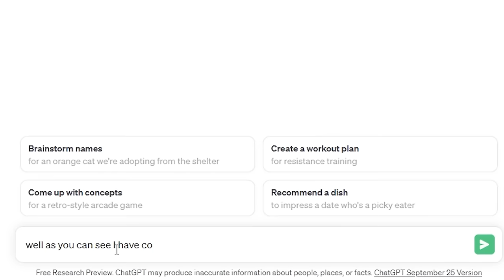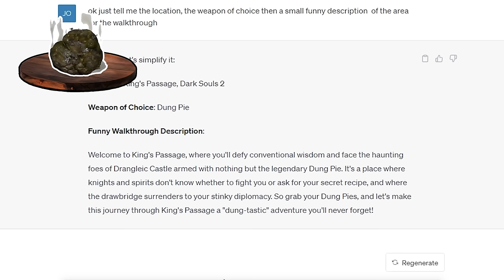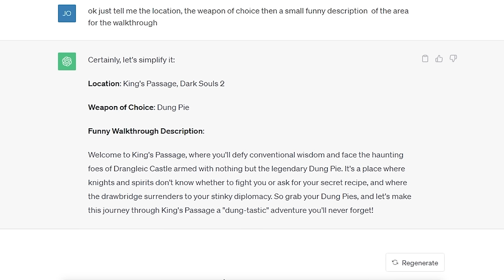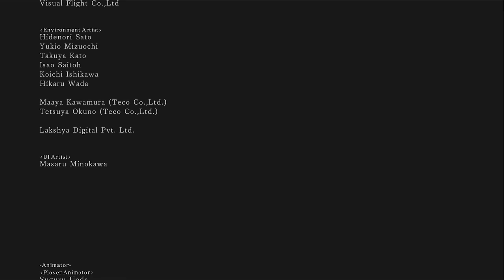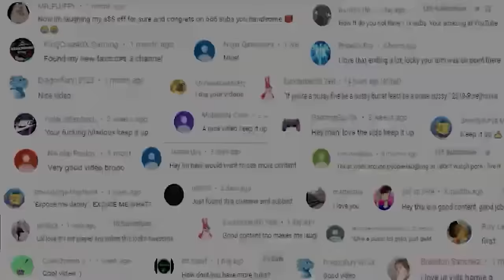ChatGPT Made The HARDEST Guide For Dark Souls 2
Howdy Youtube, and welcome to some I Used The HARDEST Dark Souls 2 Guide... Made By ChatGPT.

ChatGPT Made The HARDEST Guide For Dark Souls 2,dark souls 2,elden ring,dark souls 2 funny walkthrough,dark souls 2 hardest bosses ranked,dark souls 2 hardest boss,dark souls 2 hardest area,using the worst weapons in dark souls 2,dark souls 2 worst areas,dark souls 2 worst weapon,beating dark souls 2 with chat gpt,chatgpt,hardest dark souls 2 walkthrough,worst weapons in dark souls 2,darksouls 2 chatgpt,dark souls 2 but ai chooses my build,fromsoftware